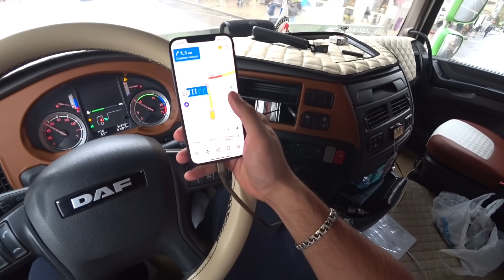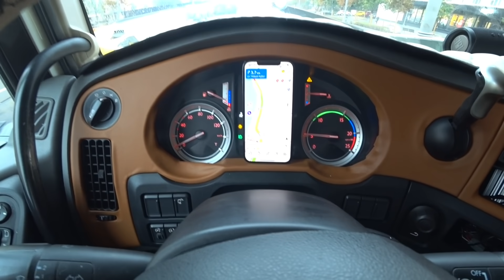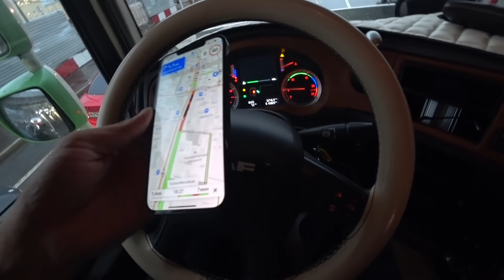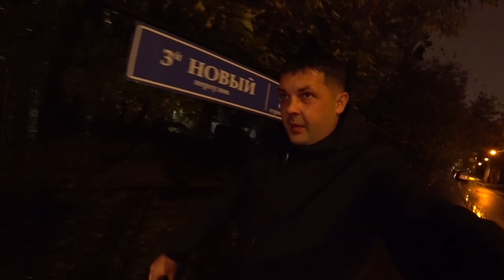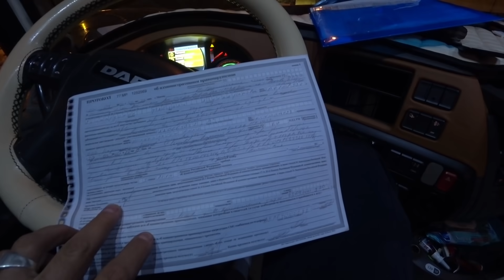ПОПАЛ В ДТП ,НЕ ПРОСКОЧИЛ КАРШЕРИНГ,УЖАСНЫЙ ДЕНЬ(((